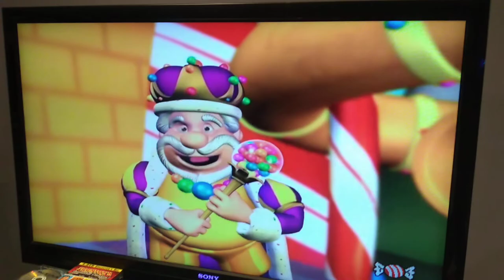Candyland DVD Game Clip: Lord Licorice sneaks into King Kandys Castle